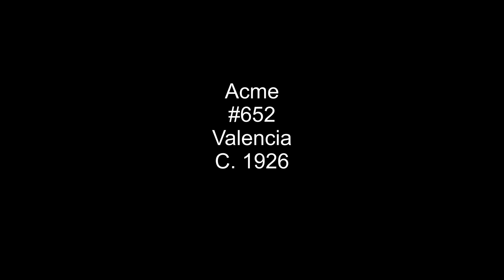Valencia - Acme #652 Player Piano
This Was
Acme
Valencia